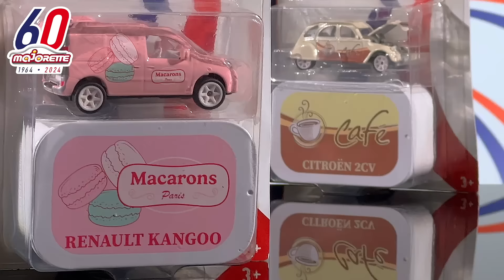MAJ212055013 - 1/64 MAJORETTE FRENCH TOUCH DELUXE SERIES SORTIMENTO